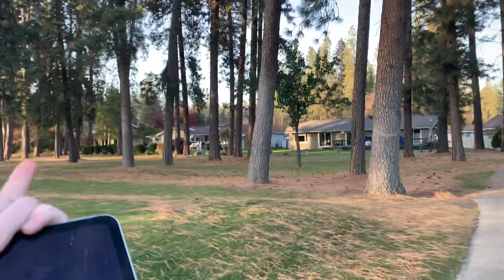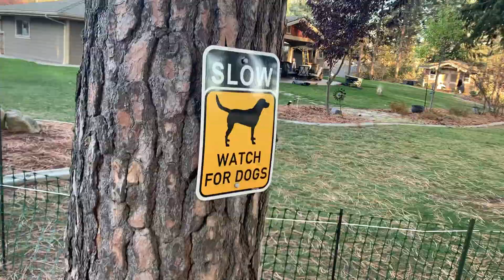Gotta get back to the QWC basement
Well that was fun the reason I shouted a YouTuber out twice is because I forgot his name in the last video

Mr jingles films and documentaries thanks for telling me about the 3D parcheesi